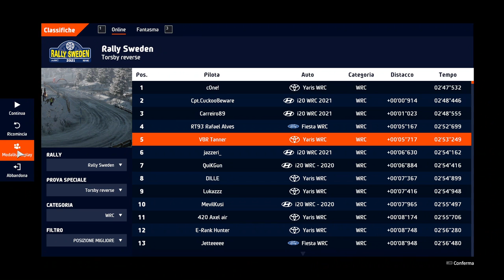replay ss2 torsby rerverse rally sweden 2021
Pilota Lorenzo